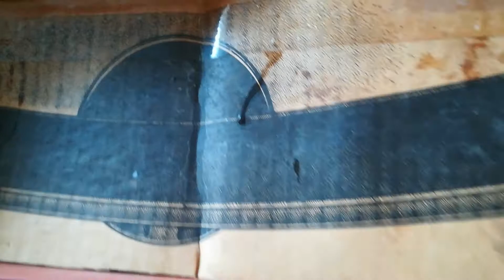Отличный эксперимент с кормом.